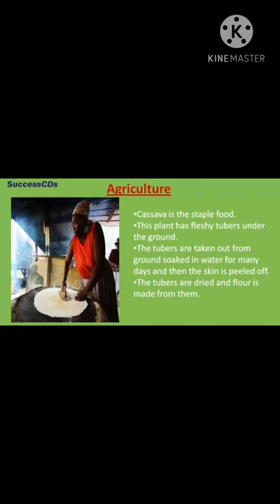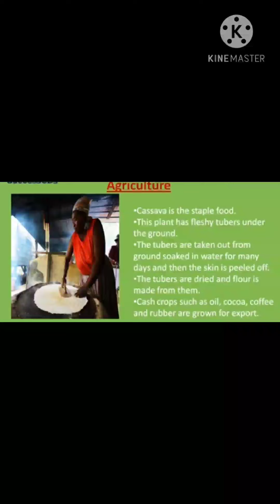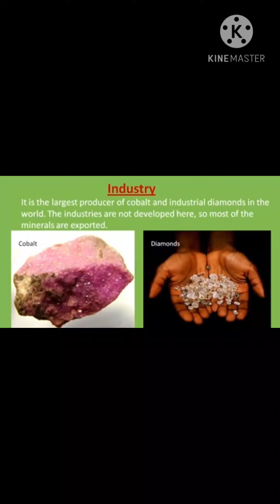5 _ Social Studies (iii) [Wildlife and Occupation] || Equatorial Regions - The Congo Basin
The Congo Basin
Largest 💎 Diamond producing Country... Lecture by Insha Ahad Teacher FEI